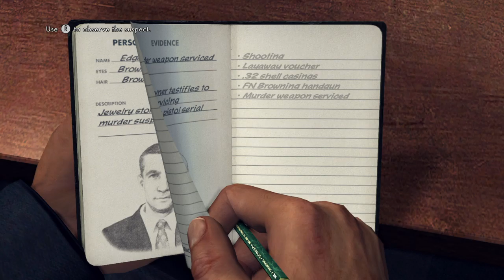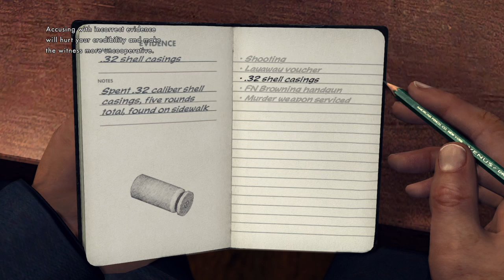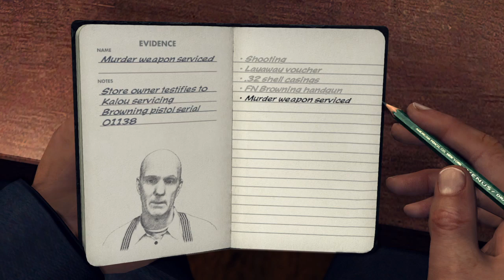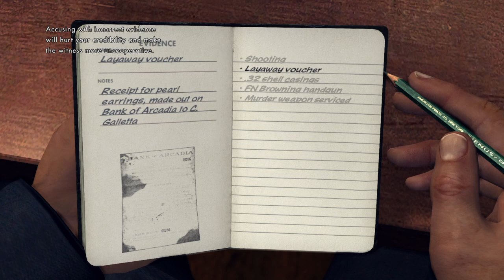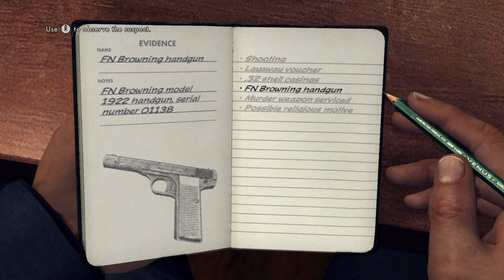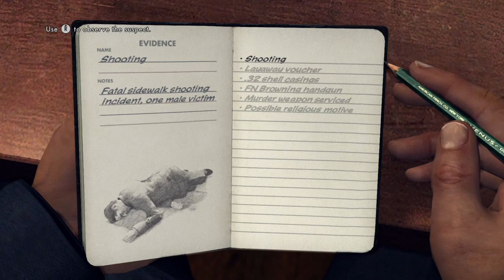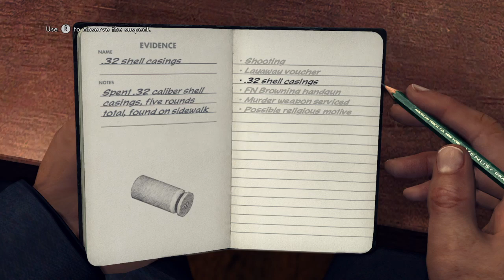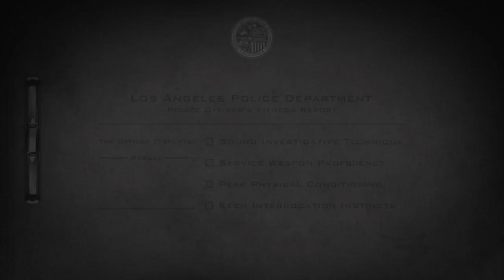L.A. Noire_20200218100940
L.A. Noire